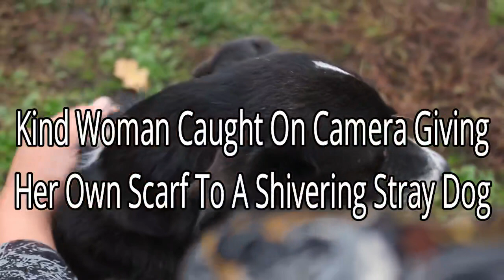Kind Woman Caught On Camera Giving Her Own Scarf To A Shivering Stray Dog